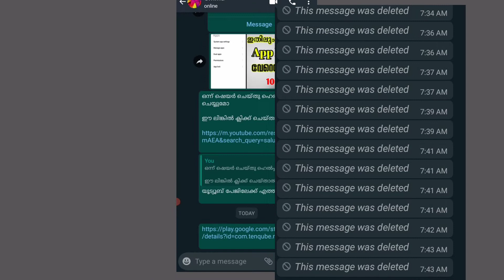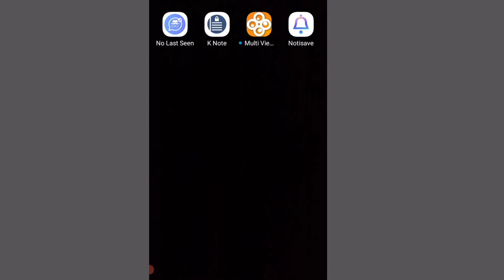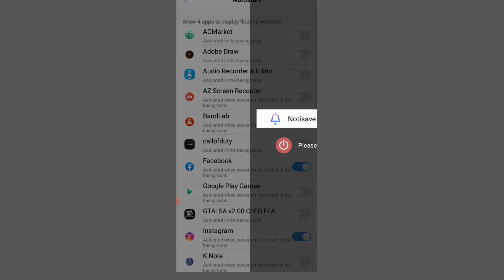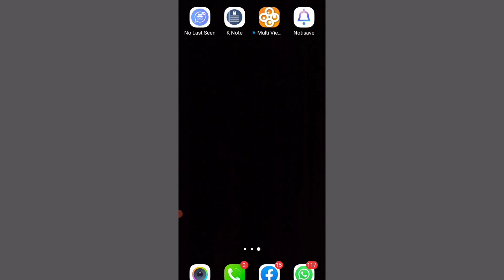Read deleted whatsapp text message - malayalam tech video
Read deleted whatsapp text message

Promoted Link:-

Cover Topic :-

Salu leciT lips tech videos malayalam whatsapp tricks malayalam how to backup whatsapp messages malayalam how to recover whatsapp deleted messages malayalam how to restore whatsapp messages on android malayalam malayalam tech malayalam tech videos tech malayalam whatsapp deleted messages recovery malayalam whatsapp message delete for everyone malayalam whatsapn pew tricks